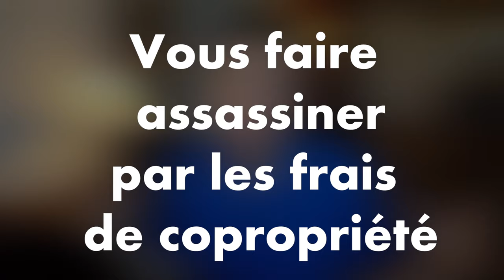LES 11 PIRES ERREURS EN IMMOBILIER FRUGALISME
▬▬▬▬▬▬▬▬▬▬▬ ℹ️INFOS ℹ️▬▬▬▬▬▬▬▬▬▬▬▬
►DESCRIPTION : LES 11 PIRES ERREURS EN IMMOBILIER FRUGALISME

Je vais vous présenter des astuces Frugaliste qui vous permettront d'économiser au quotidien.
Dans cette vidéo je vous présente  11 erreurs qu'il ne pas commettre en immobilier.
Ci-dessous le site de la chambre des notaires de paris pour calculer vos frais de notaires
Je partage avec vous toutes mes astuces frugalistes pour moins polluer, moins dépenser & gagner plus et SURVIVRE à la crise en prenant soin de vos finances.

Je suis Jérémie Le Frugaliste et j’ai créé cette chaîne pour partager avec vous mes techniques de frugaliste et d'investisseur pour vous enrichir en consommant moins, grâce à l’investissement immobilier locatif intelligent, la frugalité et la gestion de votre budget. Je partage mes conseils et mes astuces pour pouvoir vous enrichir et retrouver votre liberté.

N'hésitez pas à me laisser vos avis et poser vos questions.
Vous pouvez aussi me faire des suggestions de thèmes dont vous voudriez que je parle.